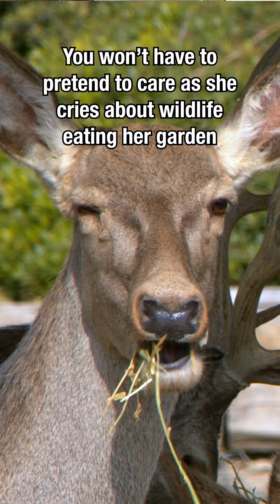What does she really want for Valentine's Day?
Your valentine will love you for this!